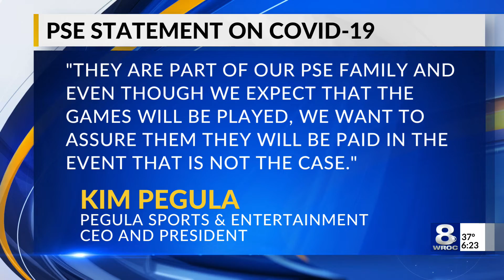Pegulas promise to pay arena employee wages for canceled games